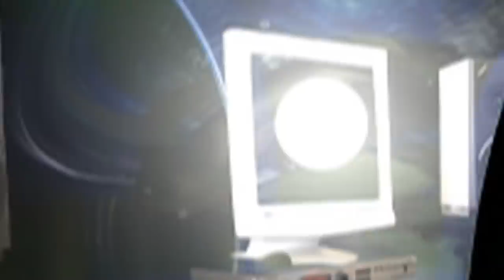MYSTERIOUS LIGHT : Track 2 of 9 Tracks in Album " Light "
I am featuring my music composition " MYSTERIOUS LIGHT " from my 2010 Album " Light ". I used a 3D software (Bryce 6) to create the marine capsule and its bright lights!

ALBUM ART DESIGN:

I prepared the scene of an artificial starry night sky over the ocean inside the 3D environment of a special software package (Bryce 6). I also used Photoshop Elements to remove the background and other objects from a photograph that I took of myself sitting at the keyboard of my home studio. Next, I imported this partially transparent photograph into the 3D software and placed it upright over the surface of the dark ocean. I then built a brightly lit sea capsule that floats on the surface of the ocean around this mask-like photograph. Any artificial light source that I add to my machine is able to shine light through the transparent parts of the photograph and reflect light from the opaque parts of the photograph. The net effect is to make it seem as if I am at the controls of a fancy sea-worthy machine!

RECORDING  ALBUM  " Light ":

This album consists of 9 full-length instrumental compositions that feature various synthesized acoustic sounds and effects from the Roland XV-5050 sound module and its two expansion boards (SRX-06 and SRX-11). I developed this album between 2004 and 2009, but the final recorded version was not ready until February 2010. Below is a list of key hardware and software instruments that I used to record this album.

Equipment Used:

1. ROLAND XV-5050 Sound Module
[ Equipped with two expansion boards (SRX-06 and SRX-11) ]

2. YAMAHA S08 88-Key Keyboard Controller

3. SONAR Audio Recording Software

4. WAVELAB Audio Mastering Software
[ Using a 6-band equalizer and a 5-band multiband
compressor from Sonitus:fx ]

5. Standard Desktop PC Computer